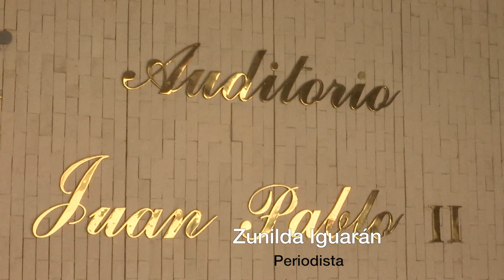Apertura de posgrados segundo semestre 2016 UPB.